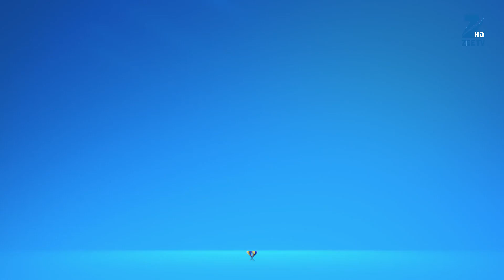Lajwanti - Full Ep - 75 - Zee TV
Show Name : Lajwanti
Producer/Star Cast : Nisha Nagpal,Rohit Khurana, Ankitta Sharma.
Episode No : 75

0

Click here  watch Webisode on YouTube ►PLVqBLRhC9UzFEyWtydeJraIhfvRPu-LVC